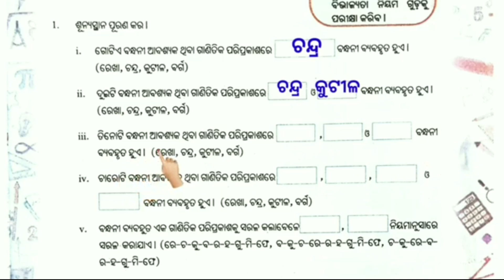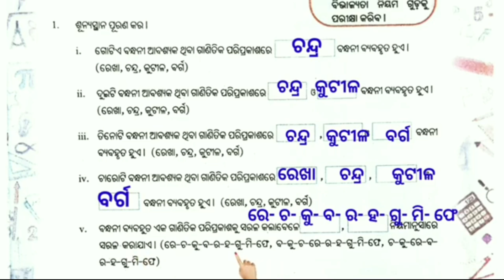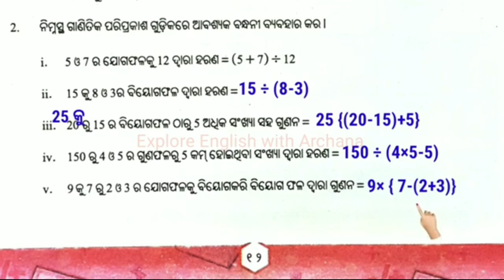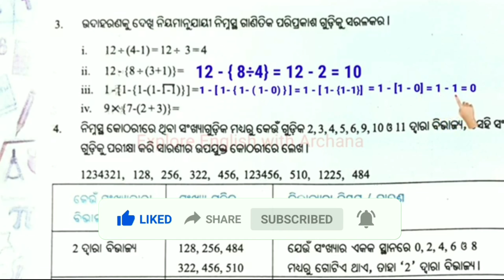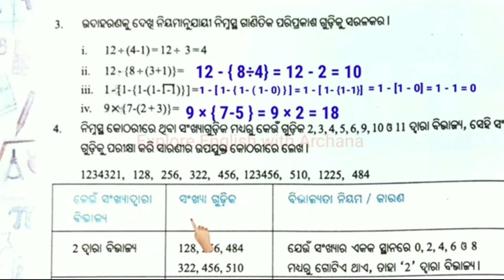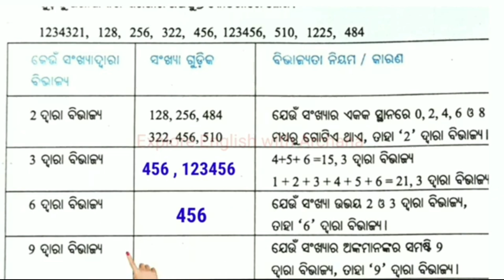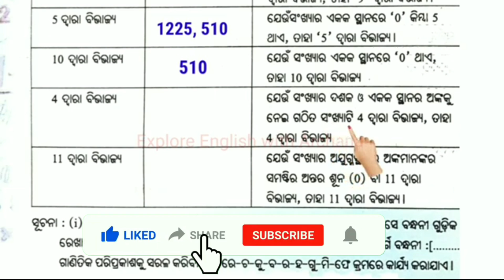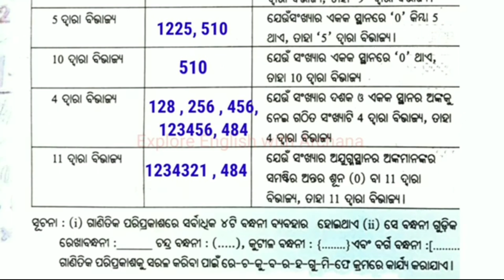Utthan 22-23 || Class 8 Math || Worksheet- 7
utthan english class &

8 class utthan english

utthan odia class & worksheet 7

8 class utthan math

explore english with archana

7 class utthan math

utthan math class 8

utthan english class 8 worksheet 11

8th class utthan math

utthan odia class 7 worksheet 6

7 class math utthan

7 class utthan odia

utthan

8 class utthan odia
utthan

8 class utthan odia

7 class utthan english

utthan english class 7

utthan english class 6 worksheet 22

class 7 utthan english

utthan odia class 7

utthan english class 8 worksheet 8

class 8 utthana english

utthan odia class 8

utthan english class 7 worksheet 5

class 8 utthan math

class 8 odia utthan worksheet 10

utthan odia class 8 worksheet 10

utthan math class 7